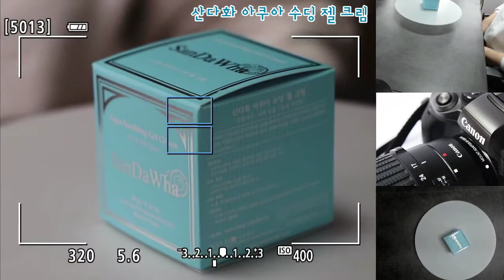산다화 아쿠아 수딩 젤 크림